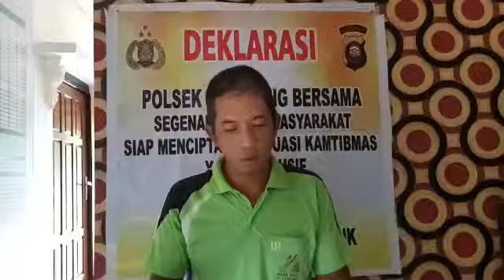Warga Masyarakat Kec. Belimbing, Deklarasi Pemilu 2019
Warga Masyarakat Kec. Belimbing, Deklarasi Pemilu 2019 dengan mengajak segenap masyarakat Kab. Melawi untuk bersama sama menciptakan situasi aman damai dan sejuk di Pemilu 2019